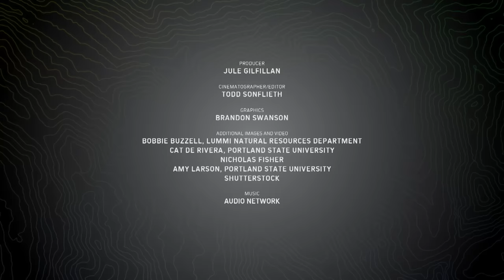Green crabs are invading the Pacific Northwest coast | Oregon Field Guide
In 2006, invasive green crabs were just starting to show up in Oregon bays. Nearly two decades later, these non-native critters are multiplying at alarming rates and threatening Pacific Northwest shellfish.

*Editor's Note: the Oregon Fish and Wildlife biologist featured in this video is Summer Henricksen. We apologize for the misspelling.

Dealing with edible invaders: Oregon triples the bag limit for European green crabs

Chapters:
0:16  Why European Green Crabs are dangerous for the Oregon coast
1:44  2006 surveying and documentation
2:16  The worry and what is happening in Washington state
2:47  European Green Crabs dig up and destroy eel grass, an important habitat
3:19  Female European Green Crabs
4:23  European Green Crabs evolutionary traits for survival
5:15  People can take 35 European Green Crabs per day per person
5:40  ODFW
6:20  How to identify European Green Crabs (5-3-5)
7:28  What do you do with European Green Crabs
8:21  The importance of identifying European Green Crabs

For more stories like this visit OPB online at opb.org.